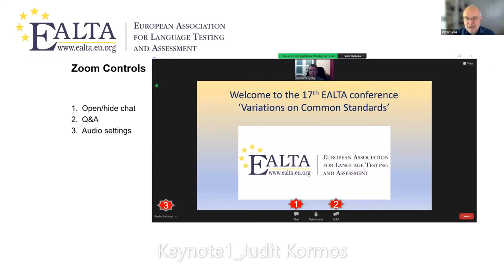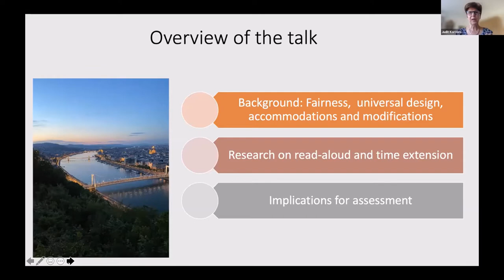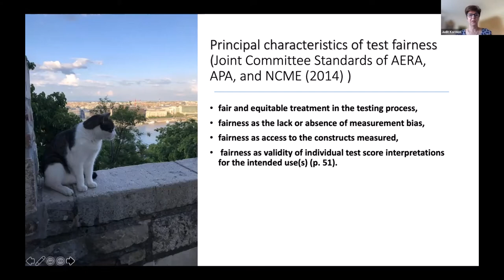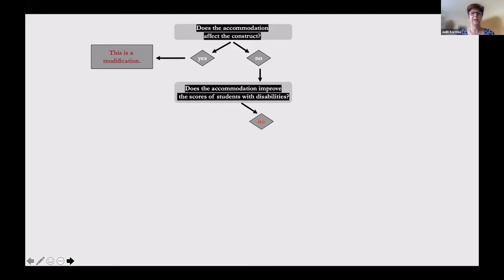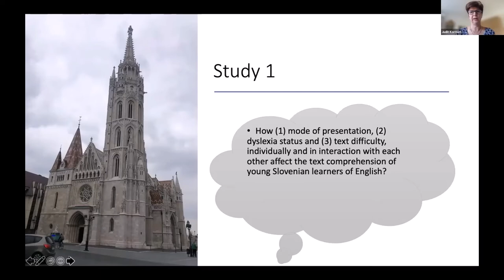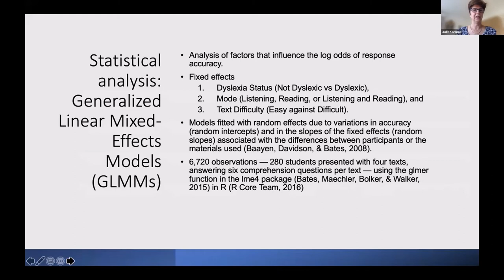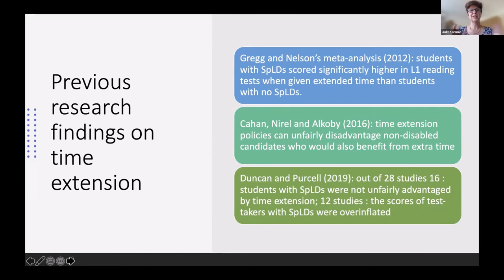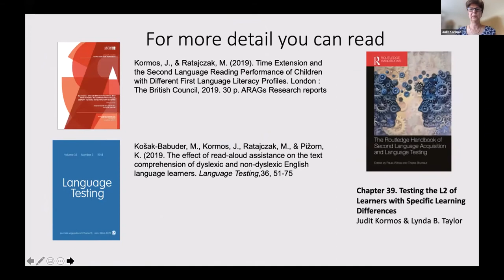Fairness and accessibility in lang. testing for candidates with specific learning difficulties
Judit Kormos, keynote speaker at 17th EALTA conference